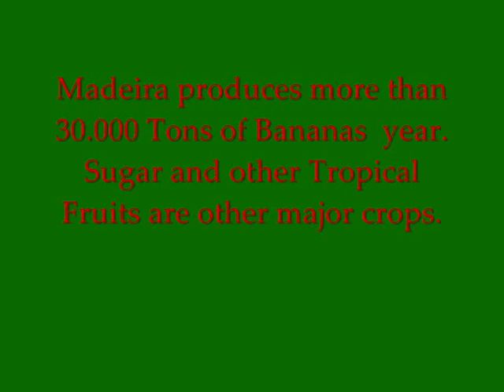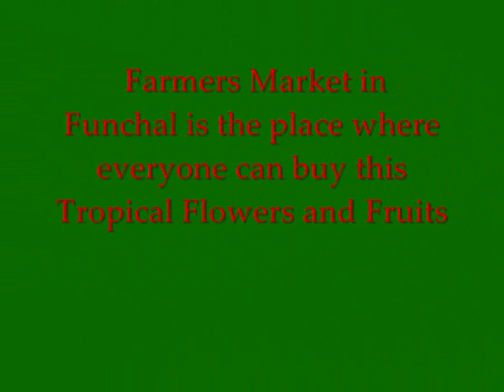Madeira The Tropical Garden of Portugal.wmv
Madeira, the Portuguese Atlantic Garden and his Tropical Crops.